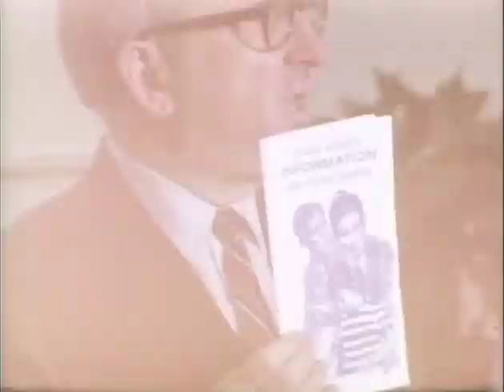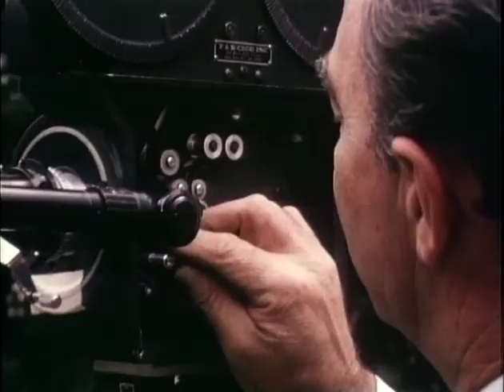MP901 outs31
31 of 47 outs reels from MP 901, "President Lyndon B. Johnson in October 1968," by the White House Naval Photographic Unit. The "Navy Films" consist of monthly reports on the activities of President and Mrs. Johnson from 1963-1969.

[10/23/68] WH Cabinet Room: LBJ speech to Assistant and Regional
Directors of the OEO
[10/23/68] WH Oval Ofc.: LBJ, Amb. William Heath, Sweden
[10/23/68] WH: LBJ, Rostow meet with Gen. William M. Myer, USAF
[10/23/68] WH: LBJ meets with DDR, Gen. Wheeler, Clifford, Rostow
[10/23/68] WH: Flowers
[10/25/68] WH: LBJ meets with Sec. Cohen, Dr. Nirenberg, Nat'l Institutes of Health
[10/25/68] WH: Private bill signing
[10/25/68] WH Kitchen: Breakfast is prepared; LBJ eats breakfast with Rostow, others
Newsmen preparing camera, NBC TV newsman does his report